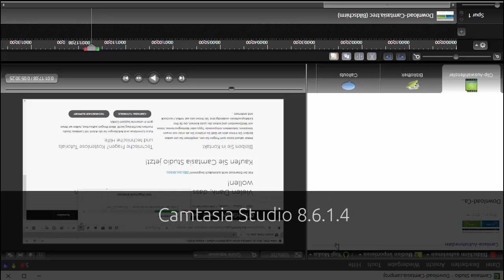Camtasia Training - Der neue Yogi Modus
Mit dem letzten Update wurde der neue Yogi-Modus eingeführt. Was das bedeutet und wie er funktioniert, erfahren Sie in dem kurzen Video!